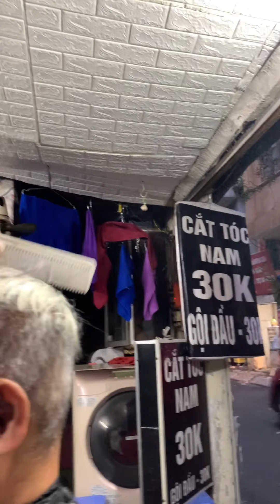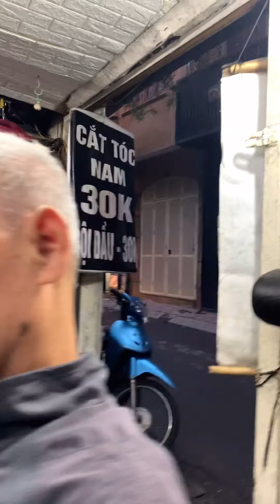Cắt cao gọn gàng cho bác lớn tuổi